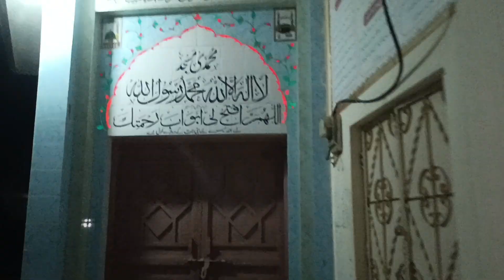Taka Party Full Vlog /تکا پارٹی فل ولاگ#hirafaisal